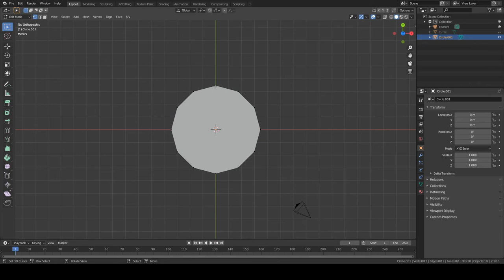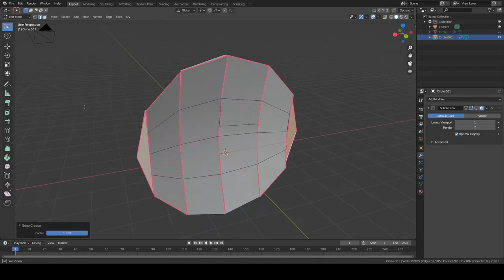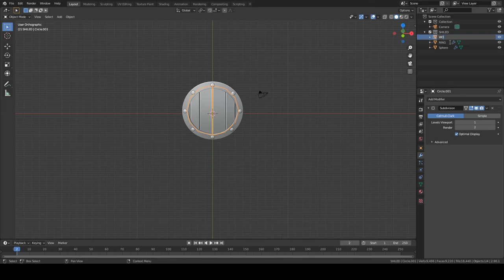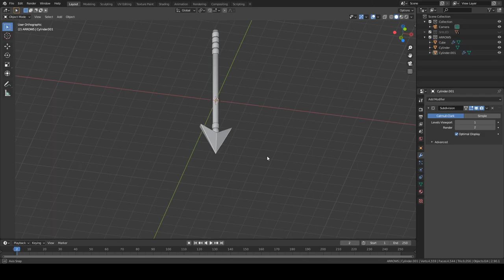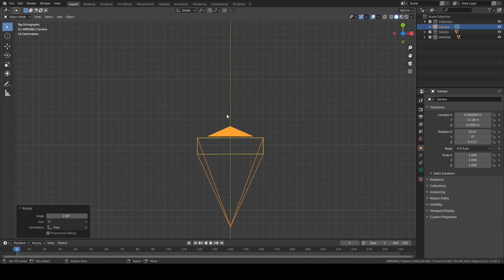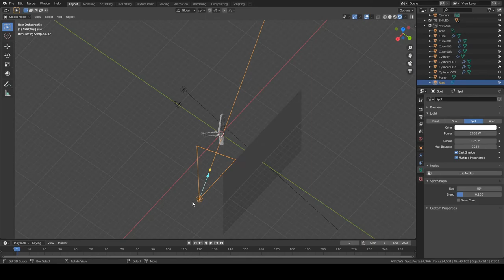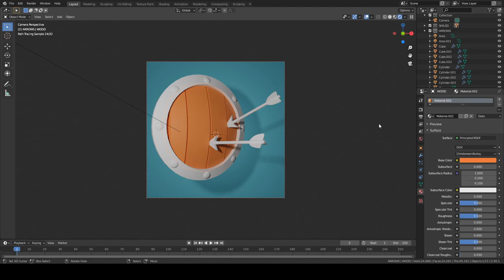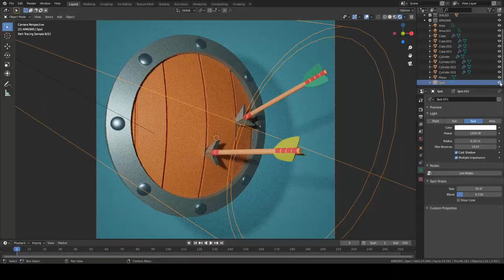Blender 2.8 | Stylized Shield | Render